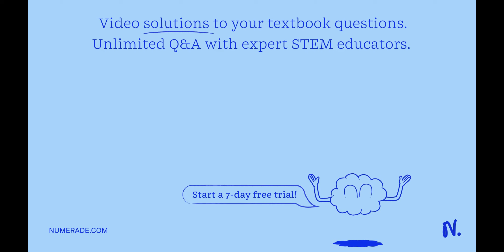A train moving with a velocity of 20 m/s is brought to rest by applying brakes in 5 s. Calculate th…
A train moving with a velocity of 20 m/s is brought to rest by applying brakes in 5 s. Calculate the retardation.